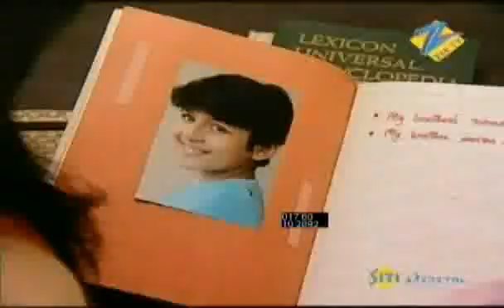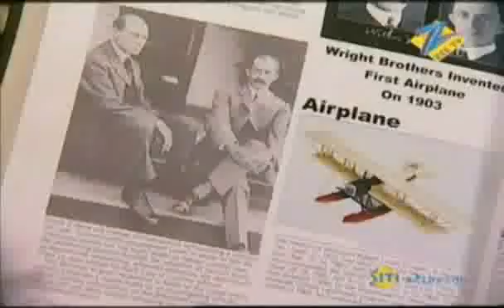Aapki Antara - Hindi TV Serial - Best Scene - Zaynah Vastani, Prabhleen Sandhu, Darshan - Zee TV